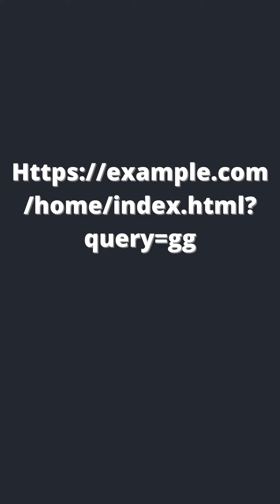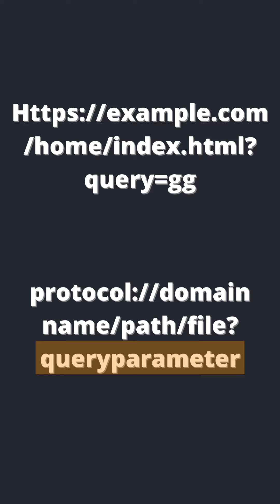What is URL ? 🤔| Explained!! | In a Minute | Tamil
In this video, I will teach about URL and what it is?. Explained in a minute.

🤝 Feel free to give us feedback!
👀 Let's build a community of geeky friends.✌🔥

If you found this content valuable.

✨ Video Tags ✨
what is URL?, what is URL full form?